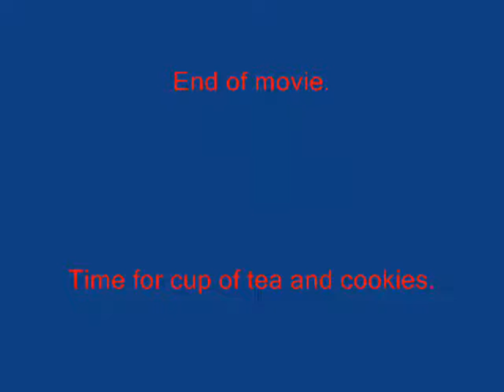Tufftys first movie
My first movie. 2 kills got whip. Am I lucky or what.